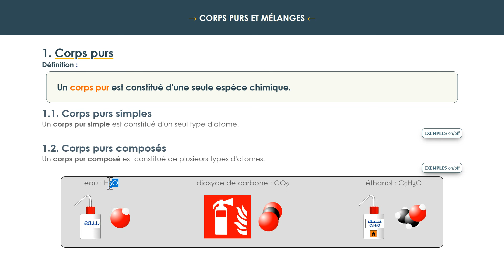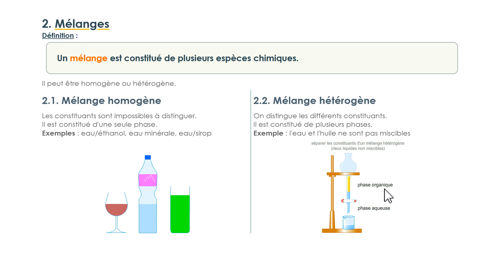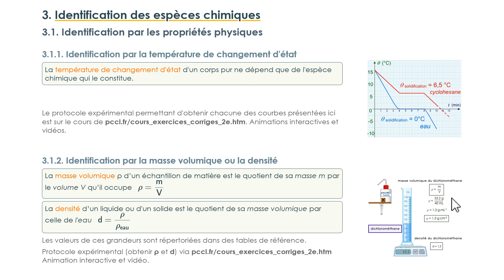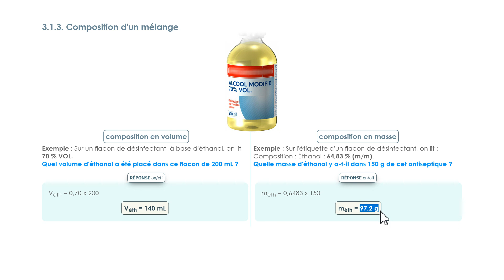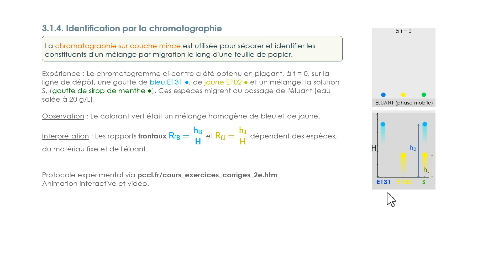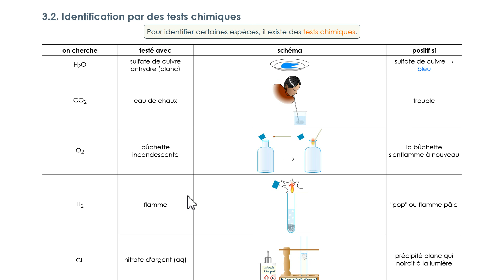2e - COURS n° 01 - CORPS PURS et MÉLANGES - Identifier des espèces - Composition - Physique - Lycée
Description et caractérisation de la matière à l’échelle macroscopique

CORPS PURS et MÉLANGES au quotidien.
Espèce chimique, corps pur, mélanges d’espèces chimiques, mélanges homogènes et hétérogènes.
Citer des exemples courants de corps purs et de mélanges homogènes et hétérogènes.
Identification d’espèces chimiques dans un échantillon de matière par des mesures physiques ou des tests chimiques.
Identifier, à partir de valeurs de référence, une espèce chimique par ses températures de changement d’état, sa masse volumique ou par des tests chimiques.
Citer des tests chimiques courants de présence d’eau, de dihydrogène, de dioxygène, de dioxyde de carbone.

Composition massique d’un mélange. Pourcentage.
Composition volumique de l’air. Pourcentage. 20 % O2 et 80 % N2

Citer la valeur de la masse volumique de l’eau liquide et la comparer à celles d’autres corps purs et mélanges.
Distinguer un mélange d’un corps pur à partir de données expérimentales.
Mesurer une température de changement d’état, déterminer la masse volumique d’un échantillon, réaliser une chromatographie sur couche mince, mettre en œuvre des tests chimiques, pour identifier une espèce chimique et, le cas échéant, qualifier l’échantillon de mélange.

Citer la composition approchée de l’air et l’ordre de grandeur de la valeur de sa masse volumique.
Établir la composition d’un échantillon à partir de données expérimentales.
Mesurer des volumes et des masses pour estimer la composition de mélanges.

00:00 Corps purs
00:19 Corps purs simples
00:36 Corps purs composés
00:52 Mélanges homogènes
01:18 Mélanges hétérogènes
01:40 Identifier l'espèce par une propriété physique
01:45 Température de changement d'état
02:08 Masse volumique/densité
02:24 Composition en volume %
03:02 Composition en masse %
03:44 Chromatographie
04:38 Tests chimiques
04:43 Test de l'eau
04:50 Test du CO2
04:54 Test du dioxygène
05:06 Test du dihydrogène
05:14 Test de l'ion chlorure
05:31 Test des ions métalliques